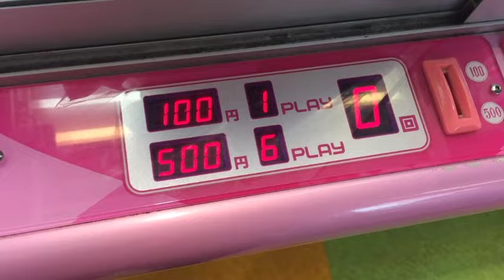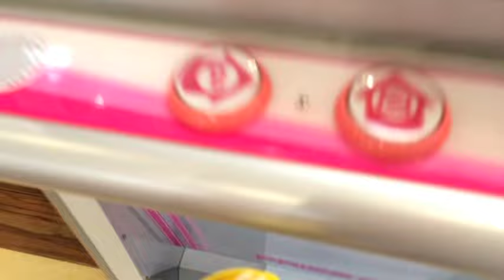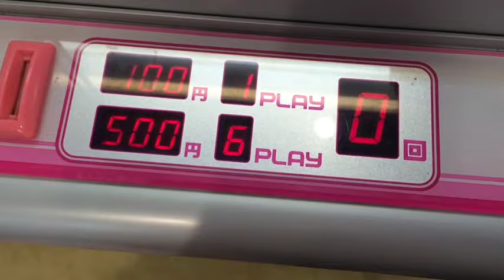UFOキャッチャー景品が跳ねます飛びますジャンプします！っておいっ！！ってなる【お菓子】パピコ・m&m・どでかば〜【まとめ】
UFOキャッチャーお菓子まとめ
【関連動画】

・必勝！UFOキャッチャー攻略 10連発！ 2014年度版！ クレーンゲーム

・【モンスト】クレーンゲームでガチ対決！AppBank VS モンスト

・クレーンゲーム特集７２　ナムコ置き設定で新しの取り方発見！

【関連動画】

・板チョコ100枚？瓦割りしてやんよ。

・女の子に『チョコっぽいうんこ』あげてみた Part3うんこ完結編

・【3D】立体チョコ作ってみた／くるくるチョコレート工場